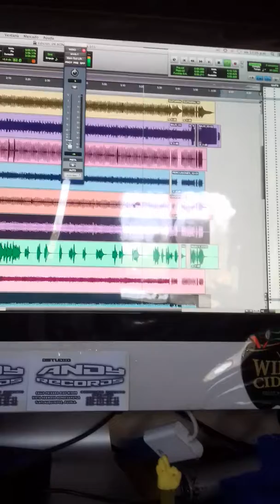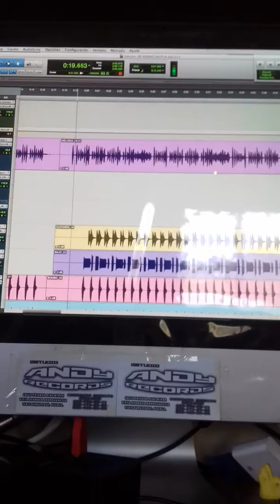Tema 2019 próximamente! !! Galácticos de la kumbia